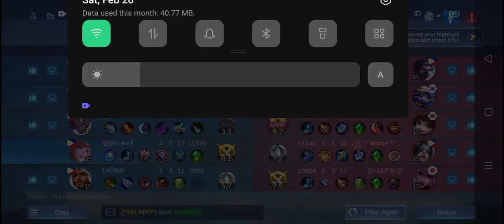4 V 5 | FLORYN GAMEPLAY